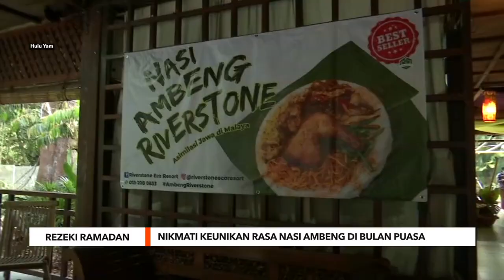Rezeki Ramadan | Nikmati keunikan rasa nasi ambeng di bulan puasa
Sejak kebelakangan ini, nama nasi ambeng meniti di bibir penggemar makanan tempatan.
Makanan tradisi masyarakat Jawa Tengah ini semakin mendapat tempat di hati rakyat Malaysia kerana keunikan serta rasanya yang enak.
Malah, ia juga sesuai dijadikan juadah berbuka puasa, sekali gus memberi rezeki kepada mereka yang mengusahakannya.